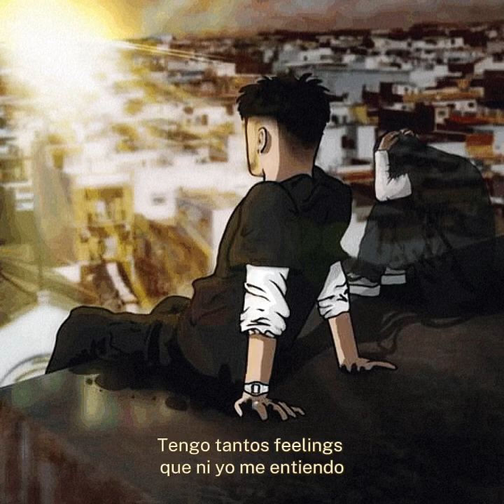Lito - CRÉEME (Video Lyric)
LETRA

Créeme si ya no quiero ser así
Entiende que mis demons son mas fuertes, sí, shit
Créeme estoy logrando ser
El pibe que juré algun día ser
X2

Ya no le doy al blon ni al Ron pa dejar de sentir
Beba o no pierdo el control
con los mas fieles a mi, yeh
En la calle aprendí a mi manera a seguir
To me hizo estar por aquí

Tengo tantos feeling que ni yo me entiendo
Paso tanto killing me en to momento
No me paro a living se me va el tiempo
So i wanna get it lo estoy perdiendo

Get it nowx2
No more timing

Entiende que mis demons son mas fuertes, si shit
El pibe que juré algun dia ser
X2